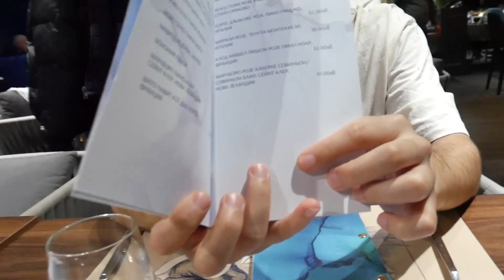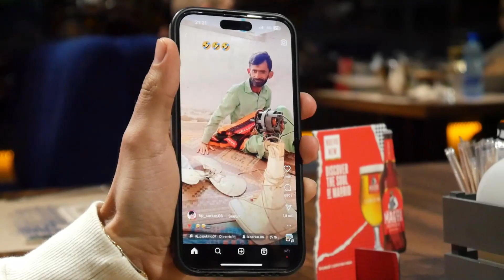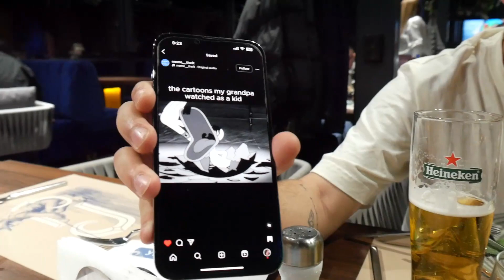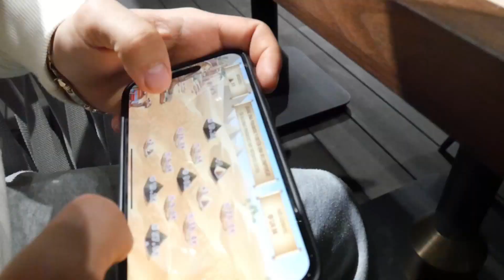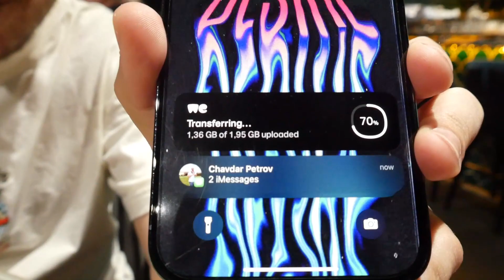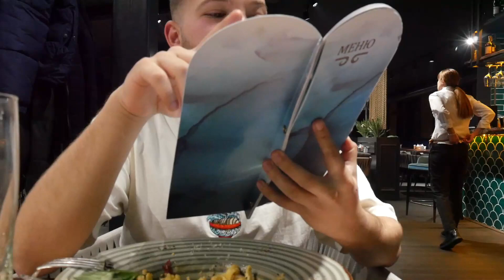Влог: На вечеря (NW3700)